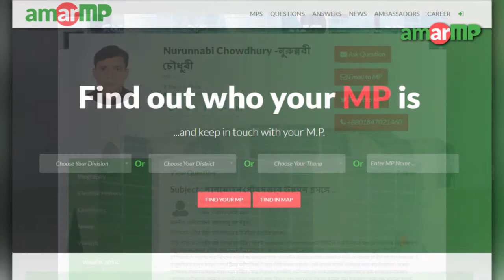Nurunnabi Chowdhury MP replied at AmarMP.com regarding Lalmohon Pouroshova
লালমোহন পৌরসভার উন্নয়ন প্রসঙ্গে আমার এমপি ডট কমের মাধ্যমে এক নাগরিকের করা প্রশ্নের উত্তর দিলেন ভোলা ৩ আসনের সংসদ সদস্য নুরুন্নবী চৌধুরী। প্রশ্নটি করেন  ঐ এলাকার নাগরিক সাব্বির হোসেন। এক ভিডিও বার্তার মাধ্যমে এমপি নুরুন্নবী চৌধুরী এর জবাব দেন।   এমপির কাছ থেকে উত্তর সংগ্রহের প্রক্রিয়াটি সমন্বয় করেছেন  আমার এমপি ডট কমের ভোলা-৩ আসনের এ্যাম্বেসেডর সাদির হোসেন রাহিম ও নজরুল ইসলাম শুভরাজ।